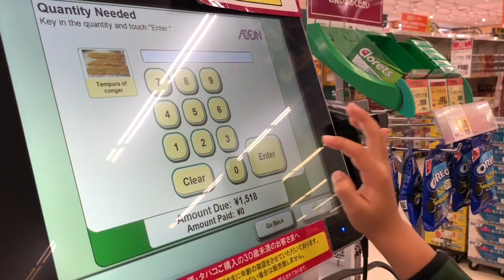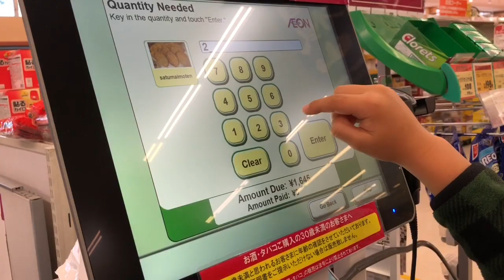Special Announcement 🇯🇵💚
In this video we take William to the supermarket to get some lunch and to share our big announcement with him. Have a look and check out his reaction.